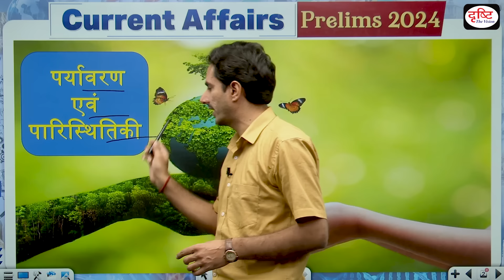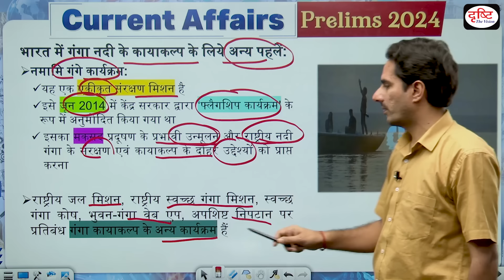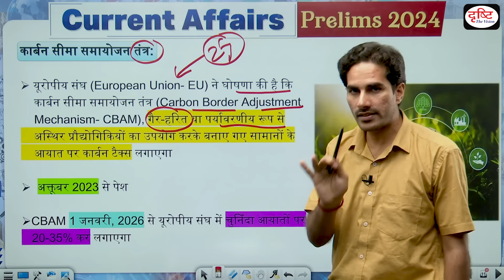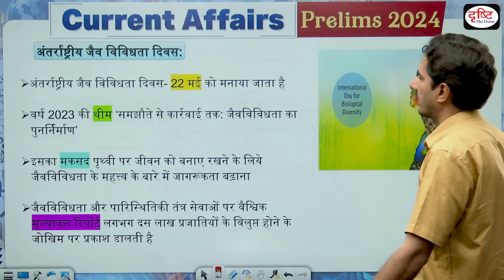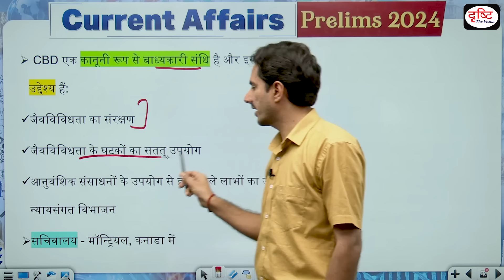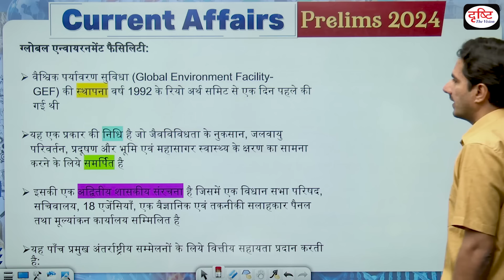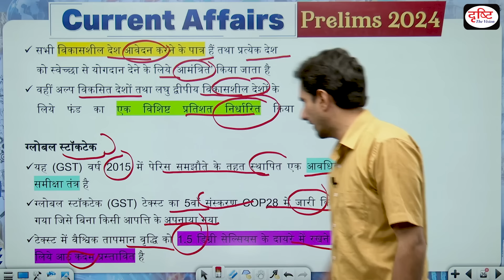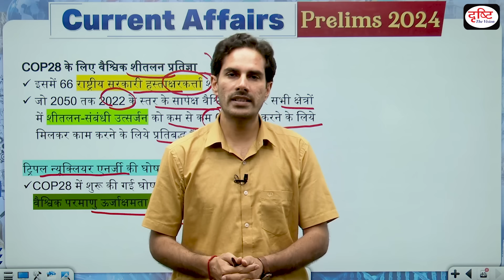Current Affairs Revision - 03 | Environment & Ecology | TARGET UPSC Prelims 2024 | Drishti IAS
Welcome to our Target UPSC Prelims 2024 Current Affairs Revision series! In this video, we bring you a comprehensive compilation of important events that occurred in the field of Economy, crucial for your UPSC Prelims 2024 preparation.

The video covers the following topics:

River-Cities Alliance

convention on migratory species

petersburg climate dialogue 2023

United Nations Forum on Forests

AI's water footprint

UNEP

bonn climate session

28th COP to the UNFCCC etc.

Stay updated with the latest developments of the year 2024-25 and enhance your knowledge base to ace the exam.

1. Videos by Dr. Vikas Divyakriti

2. Concept Talk- By Dr. Vikas Divyakirti